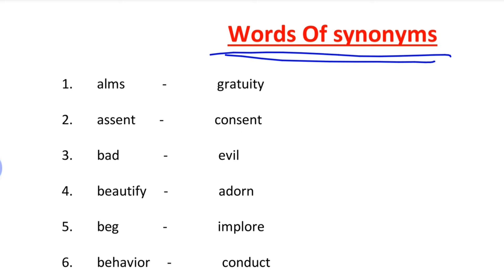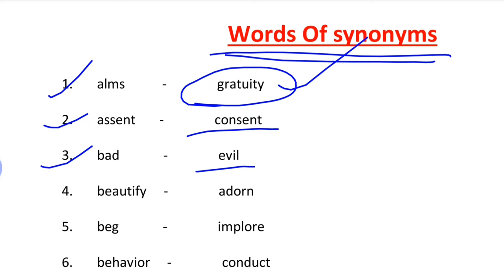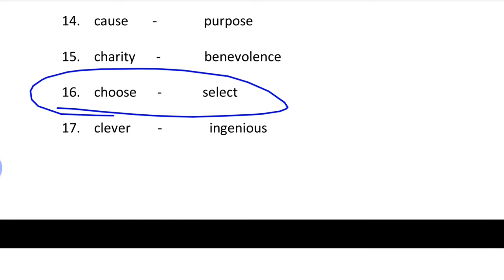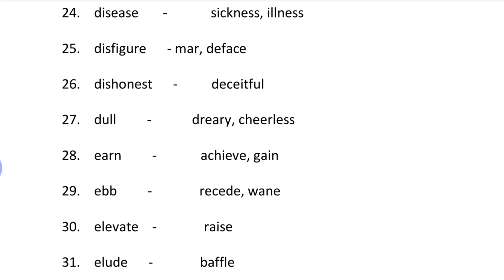English synonyms and antonyms for DHS DME AYUSH || English grammar for ASSAM Common Combined exam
Assam Exam, Assam, exam, Assamese GK 2022, Assamese GK Marathon, Gk for DHS exam, English for DHS exam, English synonyms and antonyms for DHS DME AYUSH, English grammar for DHS exam, Assam police SI Exam 2022, reasoning in Assamese, mathematics tricks, syllabus of Health Exam DHS